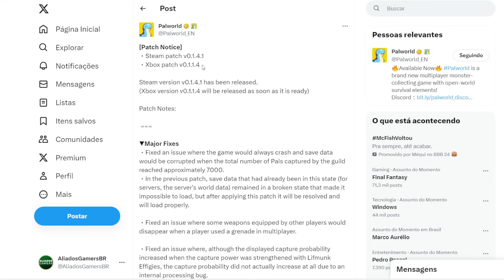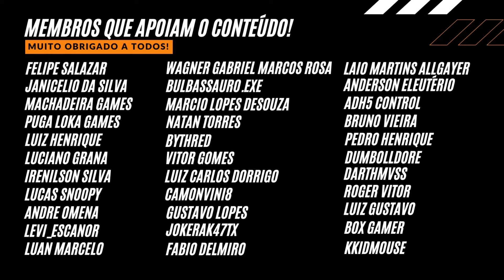PALWORLD - A NOVA ATUALIZAÇÃO PIOROU O JOGO? + TESTES NO XBOX SERIES S & PC!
PALWORLD - A NOVA ATUALIZAÇÃO PIOROU O JOGO? + TESTES NO XBOX SERIES S & PC! Todos os detalhes da NOVA ATUALIZAÇÃO da STEAM 0.1.4.1 e do XBOX e PC GAME PASS 0.1.1.4, aqui no canal ALIADOS GAMERS BR!

R$319,90

Capítulos:
0:00 - INTRODUÇÃO.
0:17 - Resumo das NOVAS ATUALIZAÇÕES de PALWORLD.
1:42 - TESTE NO XBOX SERIES S Com NOVIDADES.
8:18 - TESTE NO PC via Windows e PC GAME PASS.
13:06 - Teste no PC versão da STEAM.
17:37 - CONSIDERAÇÕES FINAIS SOBRE PALWORLD.